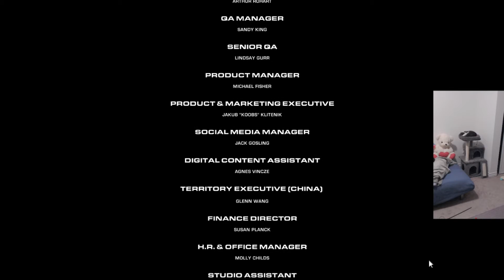Space Crew - The Final Final Mission - Part 24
Space Crew - The Final Final Mission. Captain Small Potato on Duty! Welcome to space crew gameplay walkthrough where anything can happen at any moment. With our success in destroying the Phasmid's home world, we find ourselves in a pinch back on Earth. It is up to the Potato Crews to see this through to the end. Find out more in this gameplay walkthrough.

Timestamps:
00:00 - Intro
01:08 - Mission Start
14:24 - Mission Debrief